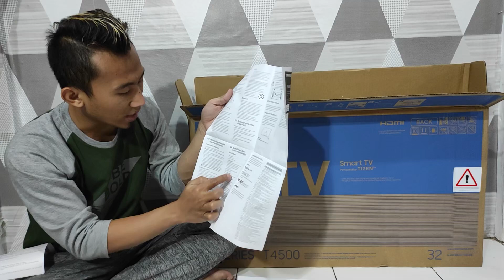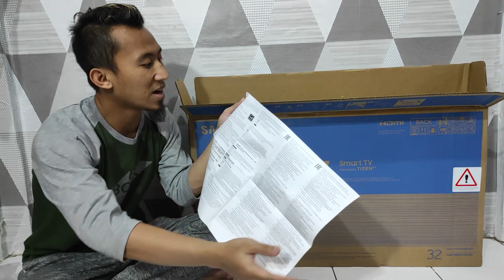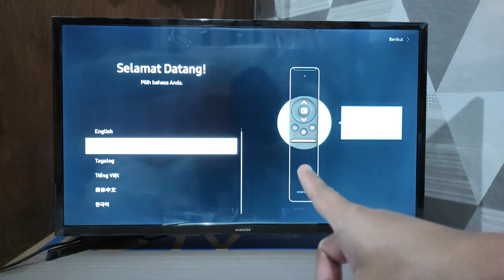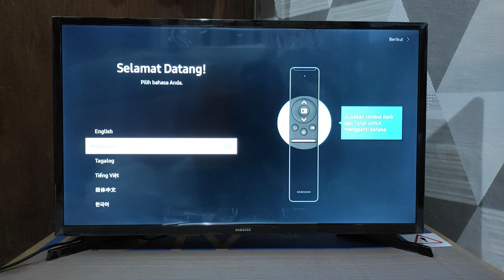Unboxing Samsung Smart TV 32 inch T4500 - Paling Banyak dibeli?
Unboxing Samsung Smart TV 32 inch T4500 - Apakah ini Produk Smart tv yang paling banyak dicari saat ini? Sebelum membeli pastikan sobat tahu seperti apa ini barangnya dan sistem operasi apa yang digunakan pada smart tv tersebut. Jangan sampai salah pilih karena Penyesalan selalu datang diakhir.